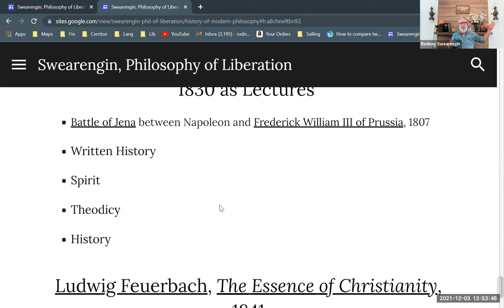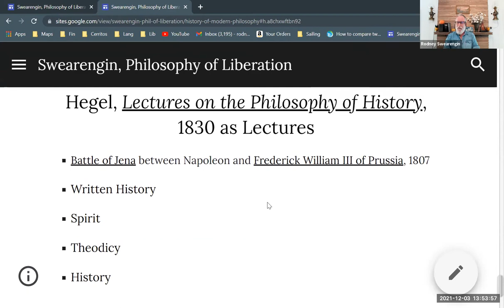Georg Wilhelm Friedrich Hegel, "Lectures on the Philosophy of History"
A brief overview of Hegel's philosophy of history. Part of a series on modern philosophy. Part of a larger series providing background for Enrique Dussel's philosophy of liberation.